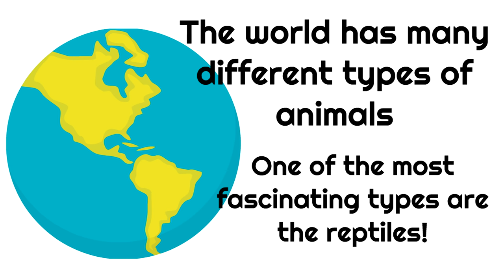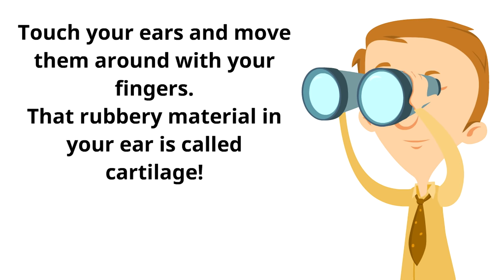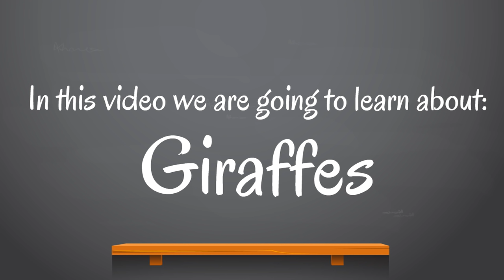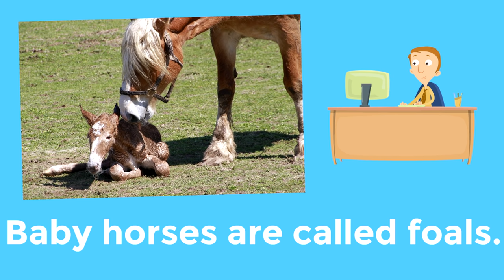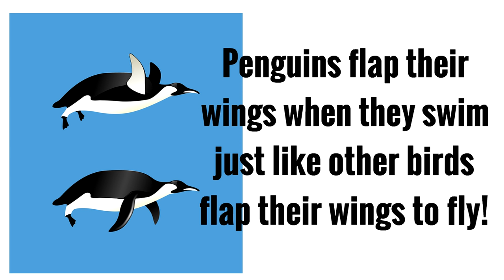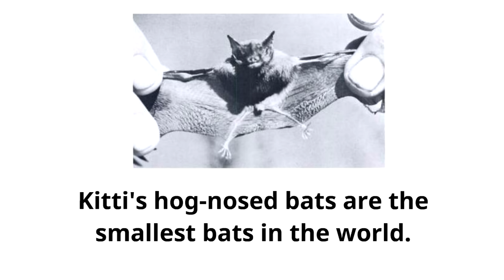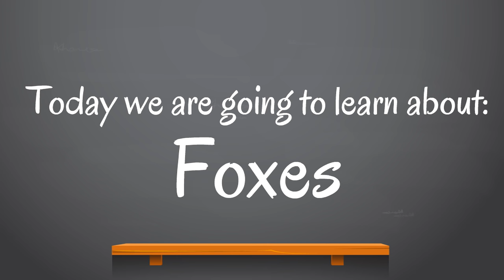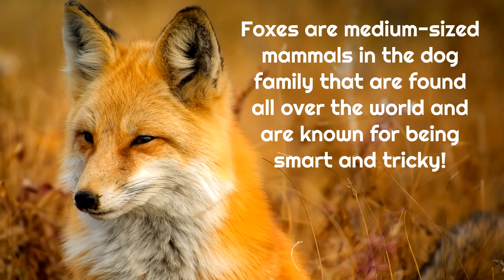Learn about Animals for Kids!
FUN! Learn about animals for kids with these exciting Homeschool Pop learning videos! You will learn about reptiles, horses, foxes and more! You will learn about both wild and domestic animals!

00:00 Reptiles
5:23 Sharks
15:22 Giraffes
21:55 Horses
30:41 Penguins
37:06 Bats
44:27 Dolphins
49:31 Foxes